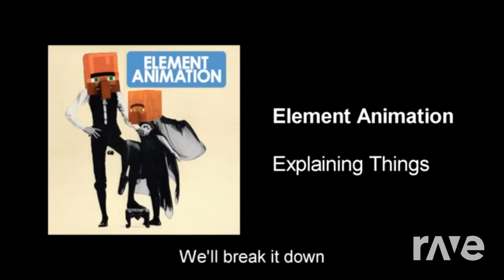Ravedj Things [Fix]